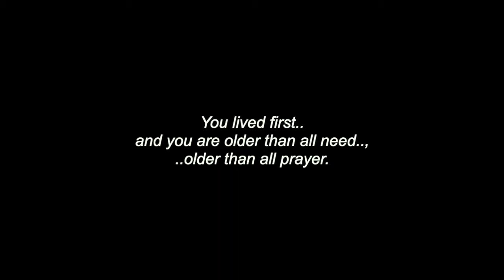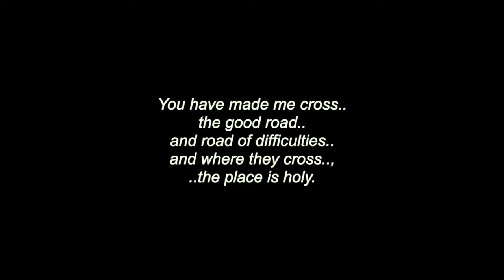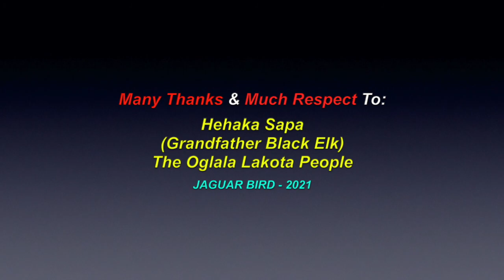Earth Prayer: Hehaka Sapa (Grandfather Black Elk) - Oglala Lakota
This is a video for: "Earth Prayer', from Hehaka Sapa (Grandfather Black Elk), Oglala Lakota Holy Man. There are also videos in this channel for many North, South & Central American Tribes & First Nations, Residential Schools, Chiefs, Elders, Historical Events, Indigenous Concerns, Quotes, Environmental Youth Activists.. and much more.

Many Thanks & Much Respect To: Hehaka Sapa (Grandfather Black Elk)..; The Oglala Lakota People.. and to all the other brothers and sisters who have contributed to this video with photos and/or, in any other way.